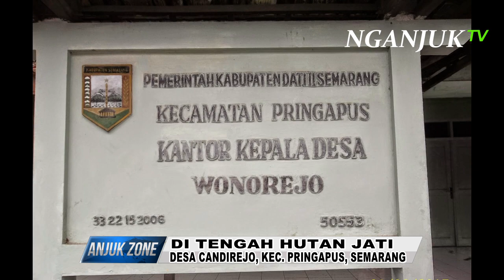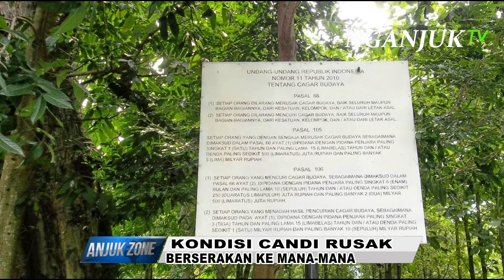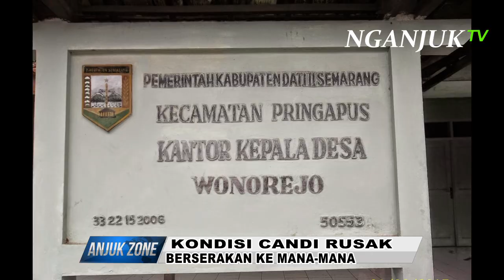Memprihatinkan Candi Rubuh Candirejo Pringapus/Semarang/candi rubuh#candirejo#pringapus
di kabupaten semarang, jawa tengah pernah ditemukan reruntuhan candi di area lahan perhutani, tepatnya di desa candirejo, kecamatan pringapus. temuan reruntuhan candi di atas lahan seluas 100 meter persegi tersebut oleh warga setempat dinamai candi rubuh. dimungkinkan, sebutan ini mengacu dengan kondisi candi yang sudah runtuh, tidak menyerupai bangunan candi aslinya.
selain ditemukan reruntuhan candi, di sekitar lokasi candi rubuh pernah ditemukan artefak lain, di antaranya pecahan lingga yoni, watu gentong, lumpang batu, serpihan gerabah, batu bata super besar, dan lain-lain.  sayang keberadaannya sudah tidak jelas.
untuk mencapai lokasi candi runtuh tidaklah sulit. dari arah jalan raya karang jati, berjarak sekitar 15 kilometer, kemudian melewati ke lokasi yang berada di tengah hutan jati. pengunjung dapat mengendarai sepeda motor hingga lokasi, meski kondisi jalan tidak beraturan.
tampak kondisi candi sudah mengalami restorasi manual. terlihat dari cara menyusun batu-batu candi menuju kemuncak, tidak beraturan dan asal. sebagian batu candi sudah rusak dan berserakan kemana-kemana. di sekitar candi juga terlihat kumuh oleh dedaunan dari pohon sekitar. tampak pula, ada upaya untuk menyelamatkan kondisi bangunan candi dengan memasang pagar dari teralis besi. yaitu pada bagian yang ada di bawah pohon besar. tampak pohon raksasa itu telah berumur ratusan tahun.
diperkirakan di sekitar lokasi candi, dulunya adalah sebuah perkampungan kuno dengan ditemukannya banyak fragmen tembikar dan batu bata super besar.
dikabarkan bahwa sejak pertama kali ditemukan candi, masih banyak artefak yang utuh, seperti patung, lumpang batu, lingga yoni, umpak batu, pipisan, dan lain-lain. sayang sekali, benda-benda bersejarah tersebut banyak dicuri orang dan sengaja dirusak untuk bangunan rumah.